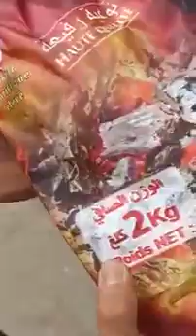لوازم العيد عن بريوشة في الكوشة برج بوعريريج